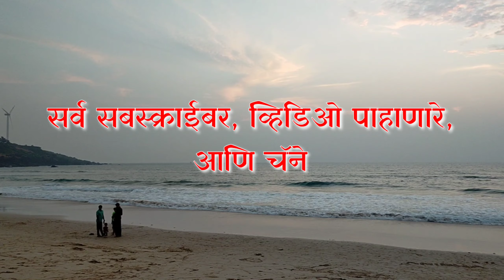स्वर्गीय कोकण SWARGIYA KONKAN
स्वर्गीय कोकण तर्फे सर्व सबस्क्राईबर, व्हिडिओ पाहाणारे रसिक प्रेक्षक,
आणि चॅनेल चे सर्व हितचिंतक यांना.
                  ...मकसंक्रांतीच्या हार्दिक शुभेच्छा...